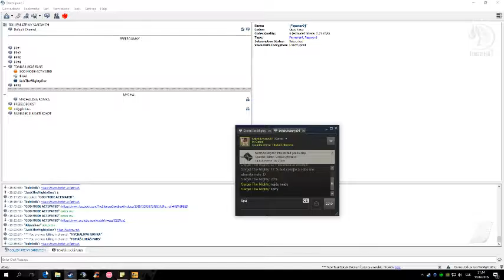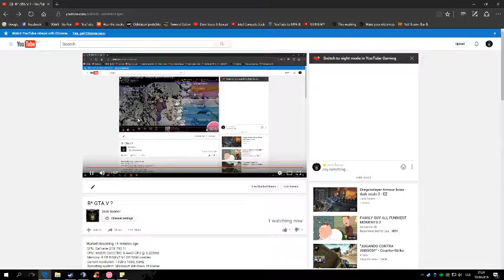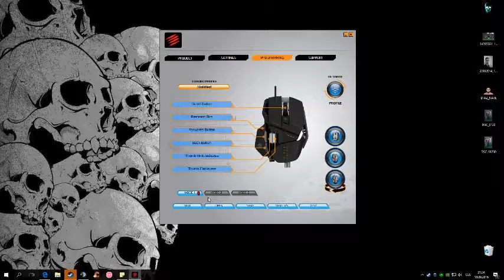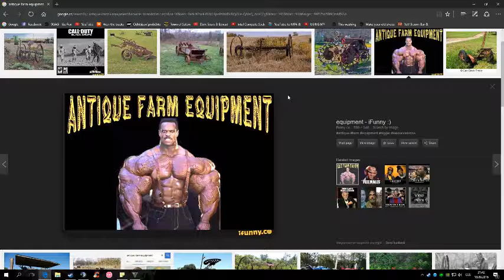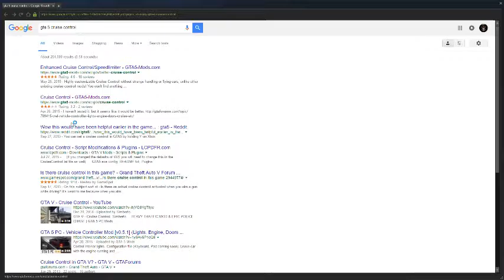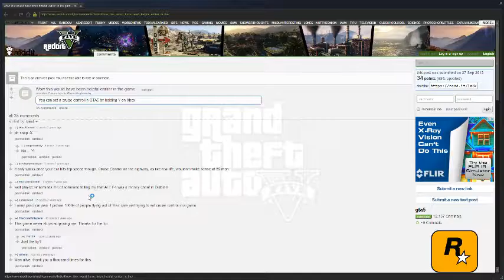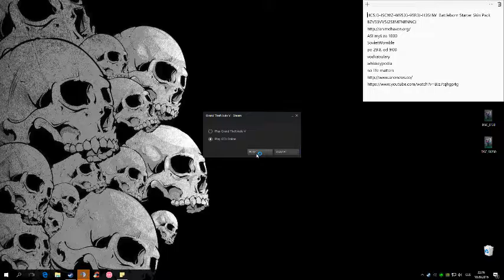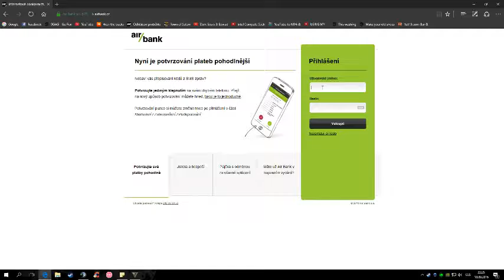Grand Theft Auto V